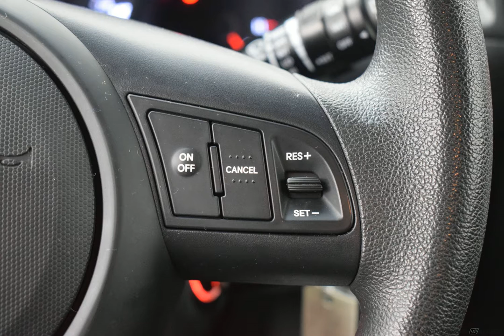2013 Red Kia Soul 4D Hatchback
Used 2013 Red Kia Soul 4D Hatchback Base

25/30 City/Highway MPG Red 2013 Kia Soul FWD 6-Speed Automatic 1.6L I4 DGI Gamma

Awards:
  * 2013 IIHS Top Safety Pick   * 2013 KBB.com 10 Best Used Cars Under $10,000   * 2013 KBB.com 10 Coolest New Cars Under $18,000